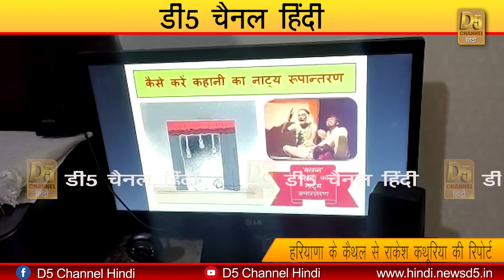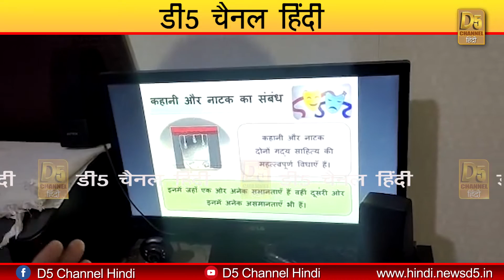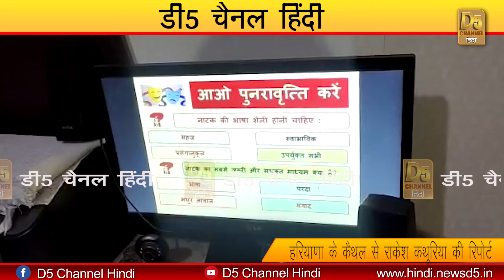नौवीं कक्षा की छात्राओं द्वारा बनाए गए चित्र किए लाइव दीक्षा पोर्टल ने भी किया था लाइव